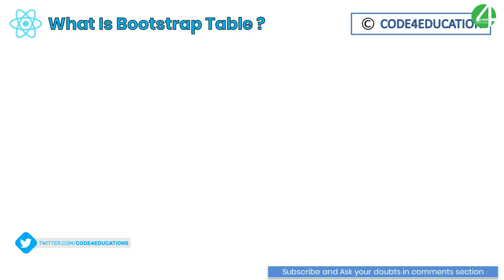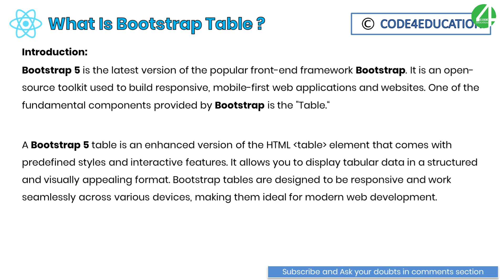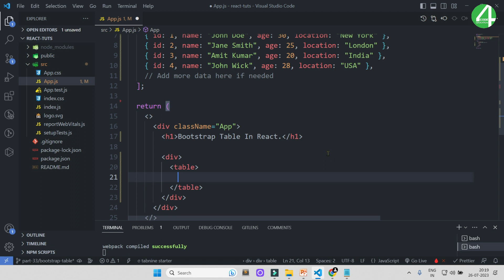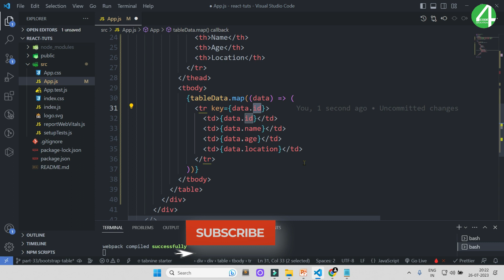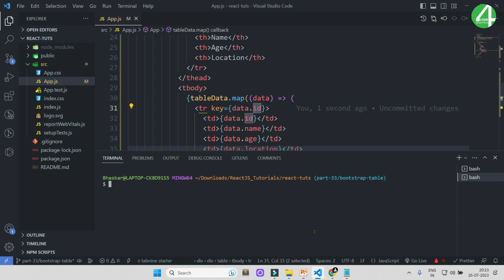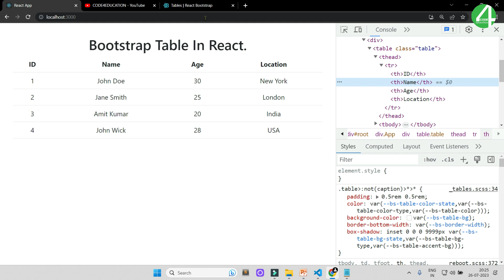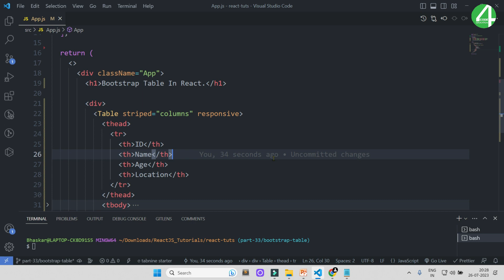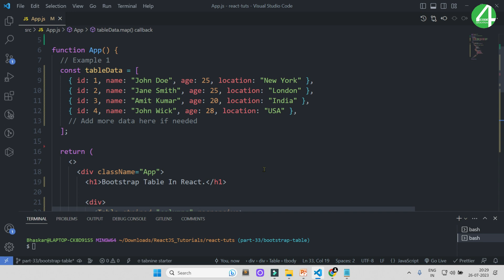React Tutorial In Hindi #33: React Bootstrap Table | React JS Tutorial For Beginners To Advanced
React Tutorial In Hindi, In this video we learn about React Bootstrap Table. Bootstrap 5 is the latest version of the popular front-end framework Bootstrap. It is an open-source toolkit used to build responsive, mobile-first web applications and websites. One of the fundamental components provided by Bootstrap is the Table.

React JS Tutorial for Beginners to Advanced, a Bootstrap 5 table is an enhanced version of the HTML table element that comes with predefined styles and interactive features. It allows you to display tabular data in a structured and visually appealing format. Bootstrap tables are designed to be responsive and work seamlessly across various devices, making them ideal for modern web development.

⏱ Timestamps
00:00 React Tutorial Intro
00:12 React JS Tutorial for Beginners to Advanced
00:35 React Tutorial In Hindi
00:56 React Bootstrap Table
02:40 React Bootstrap Table Example
03:02 Bootstrap 5 Tutorial In Hindi
03:45 React Table With Array Of Object Data
07:40 React Bootstrap Setup
08:28 React Bootstrap Import Sass File
09:25 React Bootstrap Import Bootstrap Table
10:18 React Bootstrap Attributes
14:11 React Bootstrap Table Completed Part[33]